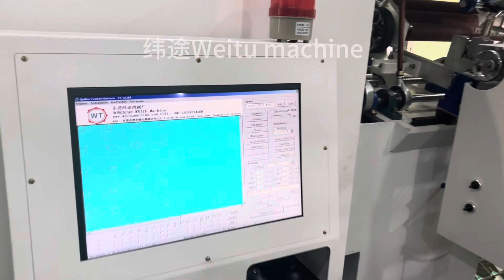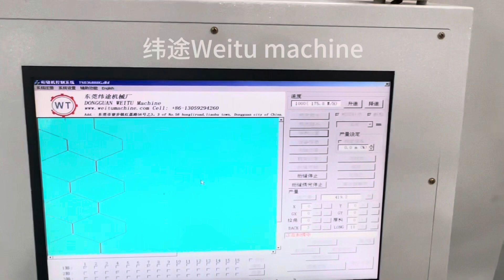Machine à piquer multi-aiguilles pour vêtements de vêtement housse de literie matelas